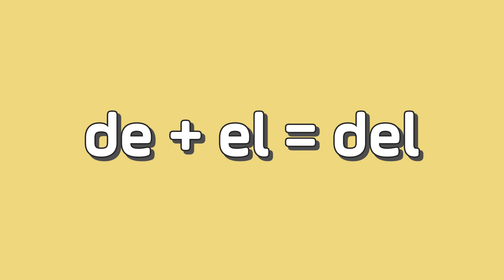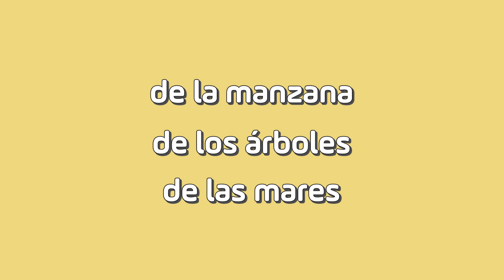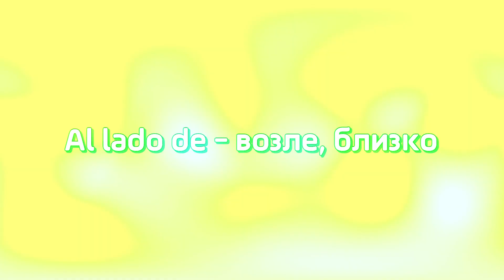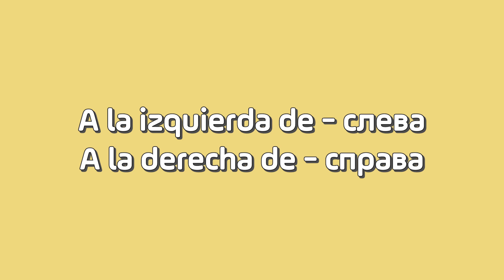Предлоги места в испанском / Испанский онлайн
〰️ 15 основных предлогов места
〰️ Чем они отличаются и чем похожи?
00:00 - 00:47 - Вступление
00:48 - 01:30 - О схожестях предлогов
01:31 - 02:09 - Хорошая новость для начинающих
02:10 - 03:13 - Про DE и DEL
03:14 - 03:54 - Важность использования глаголов
03:55 - 05:17 - Предлог EN
05:18 - 05:39 - Предлог SOBRE
05:40 - 06:07 - Предлог ENCIMA
06:08 - 06:22 - Предлог DEBAJO
06:23 - 06:37 - DETRÁS
06:38 - 07:14 - CERCA
07:15 - 07:30 - AL LADO
08:07 - 08:24 - LEJOS
08:25 - 09:05 - A LA IZQUIERDA/A LA DERECHA
09:06 - 09:31 - ENFRENTE
09:32 - 09:39 - ALREDEDOR
09:40 - 09:52 - FUERA
09:53 - 10:08 - DENTRO
10:09 - 10:40 - Завершение

Facebook/Instagram — проект Meta Platforms Inc., деятельность которой в России запрещена